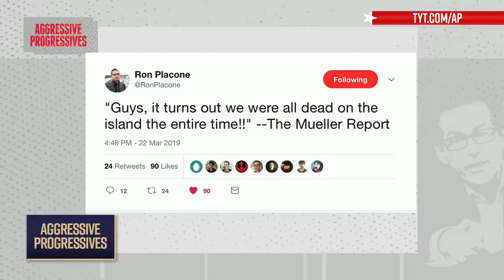The EXACT Episode that got Jimmy Dore Fired From TYT!